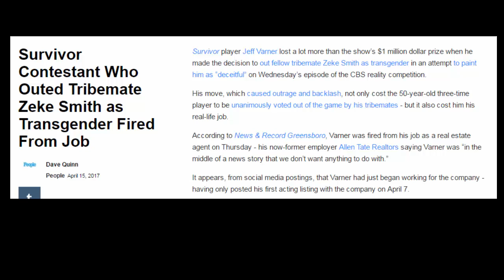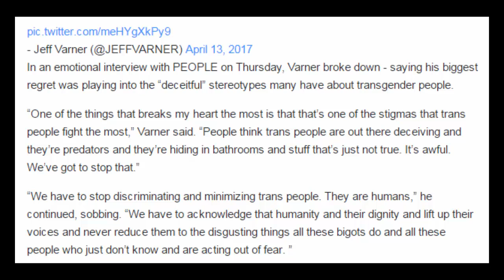Survivor Contestant Who Outed Tribemate Zeke Smith as Transgender Fired From Job